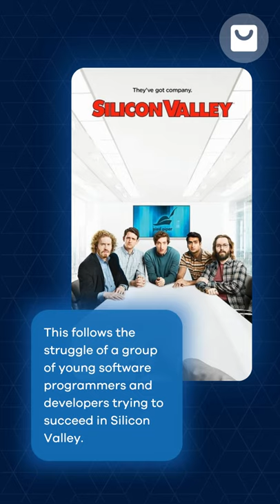5 Best TV Shows for Entrepreneurs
If you’re an entrepreneur and an avid watcher of TV shows, here are a few shows that can help you relax, recharge and you might even learn a little something in the process. 🤓🙌

Which one TV show would you recommend as a must-watch? 🙆

Share it in the comments below. 🔰

About Dukaan:

Dukaan helps anyone launch their own online store in 30 seconds or less. Chase your dreams, start your online business with Dukaan.